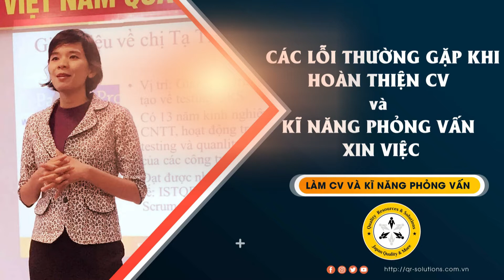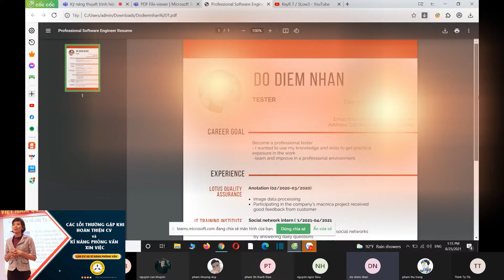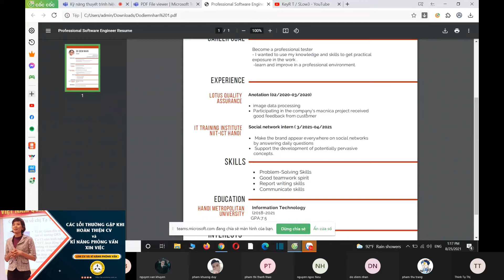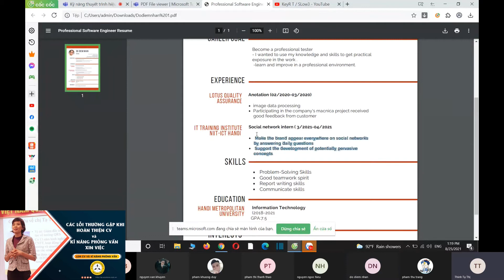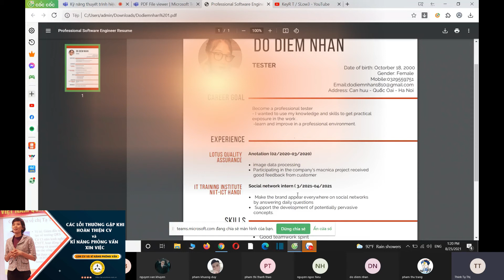Review CV và phỏng vấn xin việc vào vị trí tester